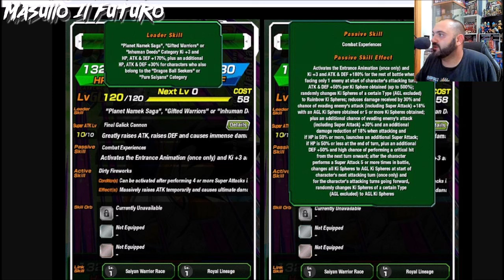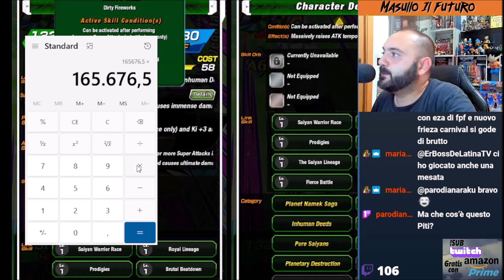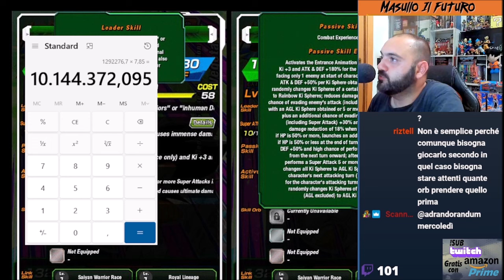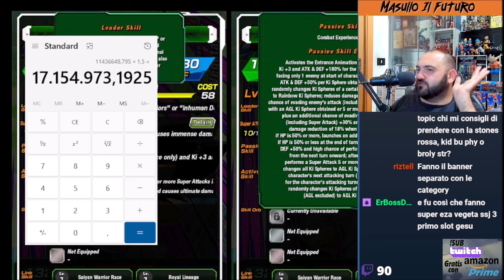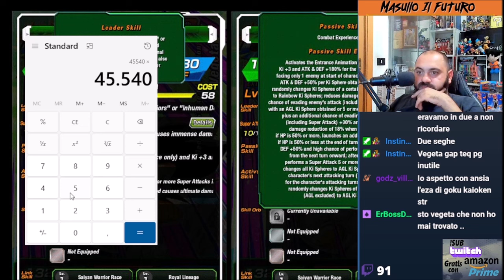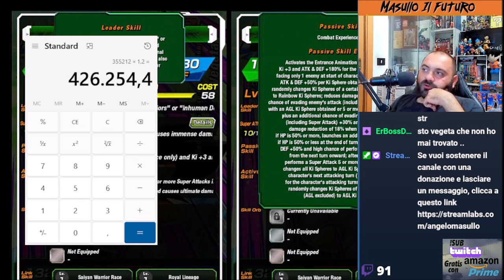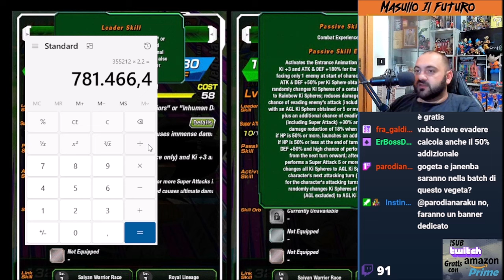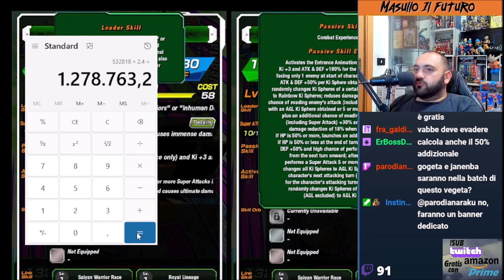Analisi Vegeta Agl Namek Saga - Calcoli Atk e Def Dupe 55%